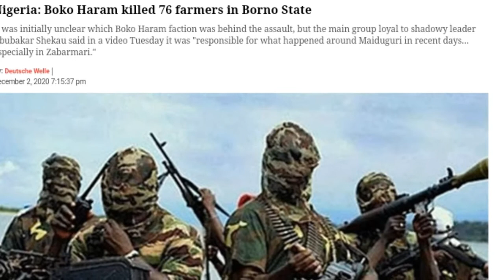What is Boko Haram?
In this video, the terrorist organization Boko Haram is discussed.
इस वीडियो में आतंकी संगठन बोको हराम को लेकर चर्चा की गई है।